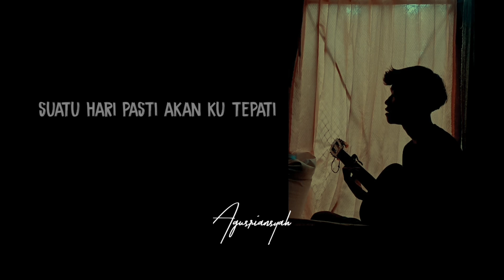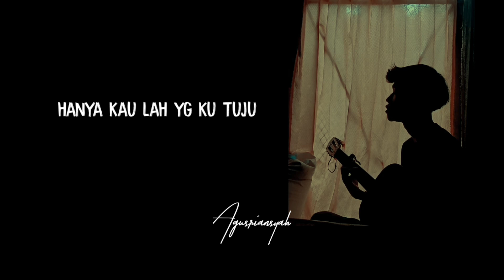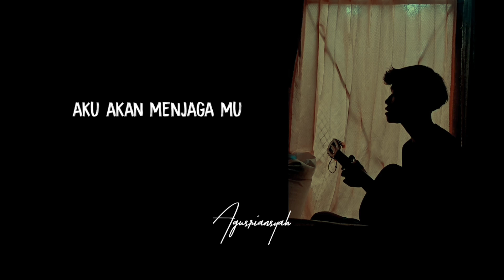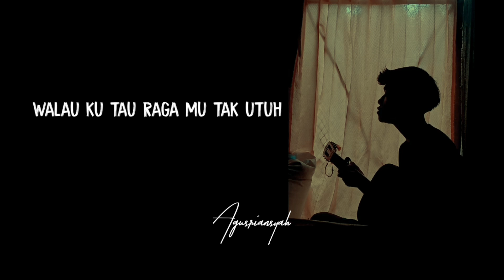aku akan menjagamu semampu dan sebisaku (DENGARLAH BINTANG HATIKU - DEMEISES) cover agusriansyah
titok :agusriansyah0808

Dengarlah bintang hatiku
Aku akan menjagamu
Dalam hidup dan matiku
Hanya kaulah yang kutuju

Dan teringat janjiku padamu
Suatu hari pasti akan kutepati

Aku akan menjagamu
Semampu dan sebisaku
Walau kutahu ragamu tak utuh

Kuterima kekuranganmu
Dan ku tak akan mengeluh
Karena bagiku engkaulah nyawaku

Dengarlah bintang hatiku
Aku akan menjagamu

Aku akan menjagamu
Semampu dan sebisaku

Aku akan menjagamu
Semampu dan sebisaku